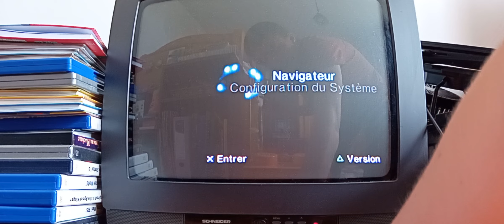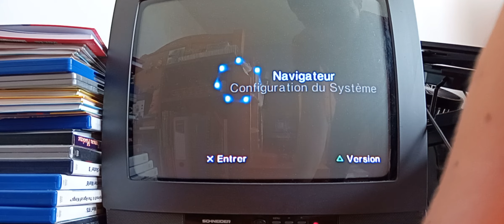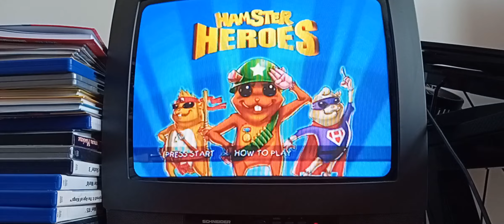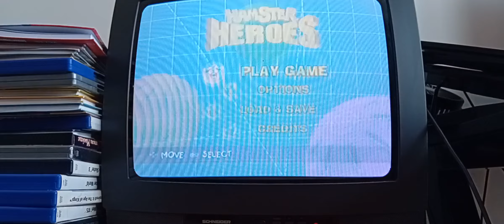je teste hamster heros ps2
bonjour à tous et toutes je vous ai fait un teste de hamster heros sur ps2 hamster heros et un jeux de plateau de réflexions ou on doit déplacer un personage avec une boule sur un plateau. je teste le jeux sur quelles nivaux.

 j'espère que la vidéo
vous plaira.  nesiter pas à liker  et à partager
bone vide à tous et à toute